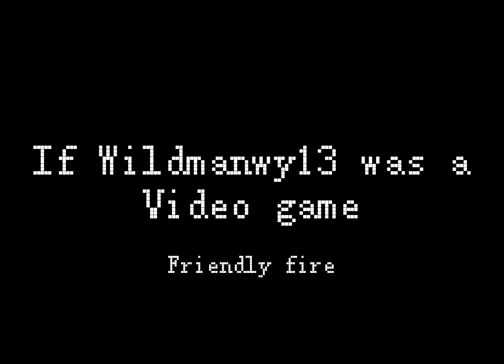Friendly Fire - Wildmanwy13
I Hope y’all are excited to see the new series “if wildmanwy13 was a video game”!